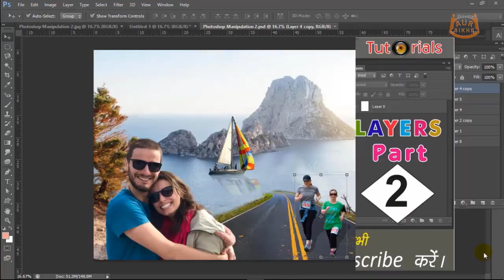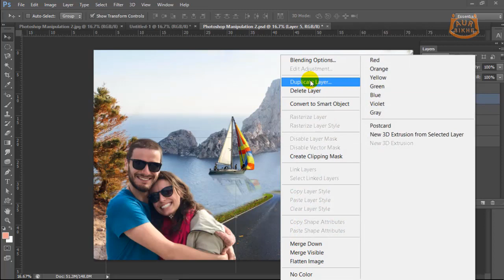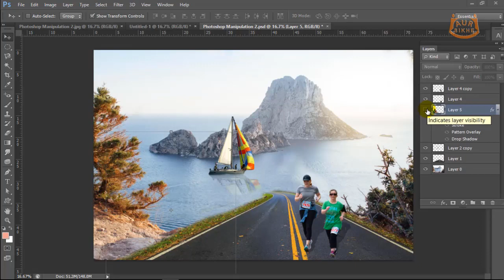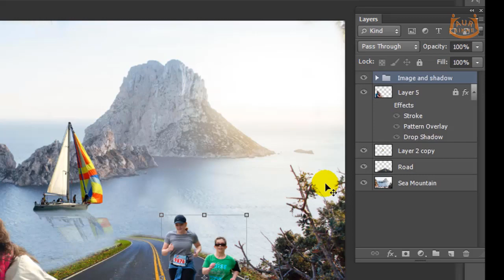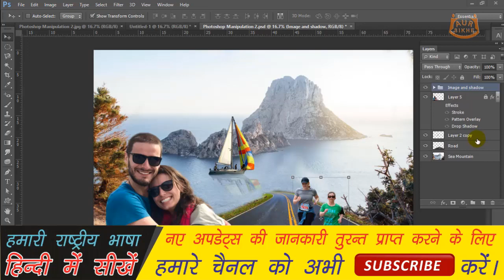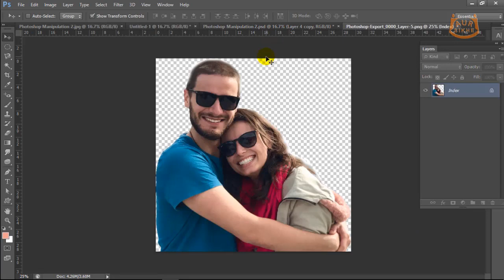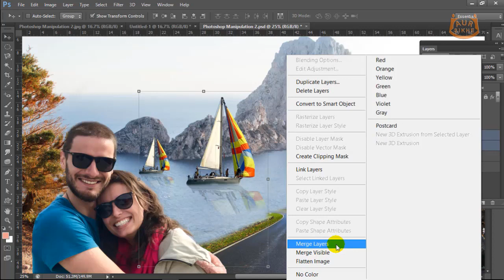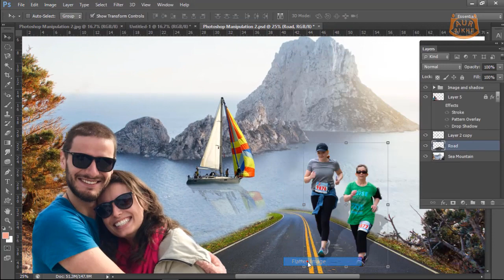लेयर्स का इस्तेमाल कैसे करे भाग - 2 | Layers ka istemal kaise karne | Photoshop Tutorial in hindi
लेयर्स का इस्तेमाल कैसे करे भाग - 2  | Layers ka istemal kaise karne  | Photoshop Tutorial in hindi | Aur Sikhe hindi Me

अधिक जानकारी के लिए इस लिंक पर क्लिक करें :
https:/